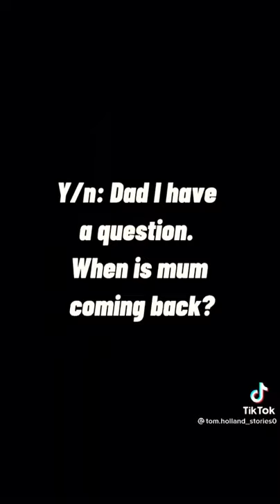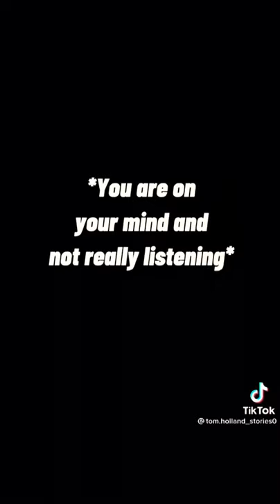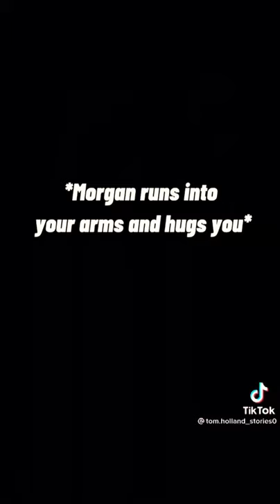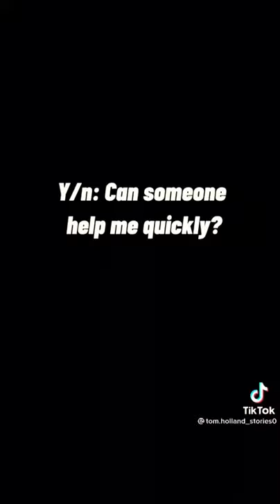Peter Parker POV (P4) SO: haripryia alankar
Stay Safe!!✌️😚✌️
Love you 3000!!!❤️❤️❤️
20